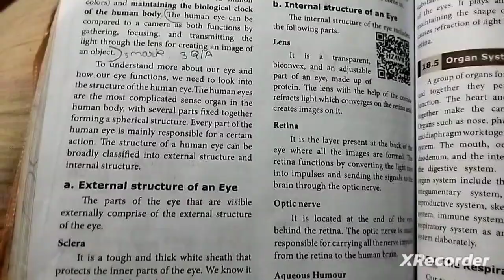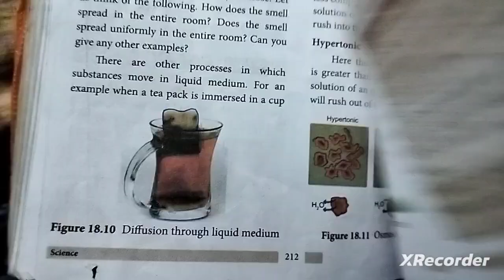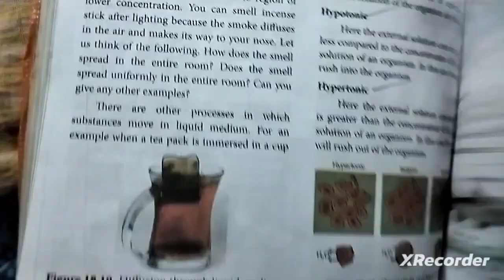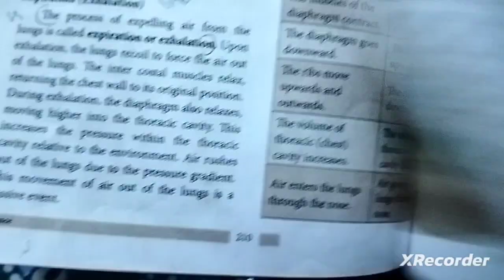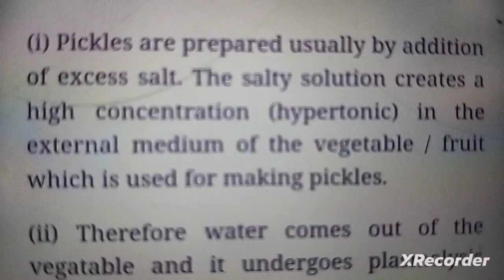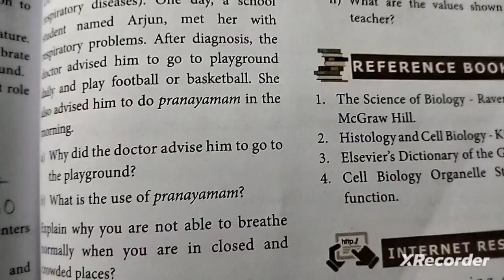18 . Organisations of life (book back answers) 8th std science